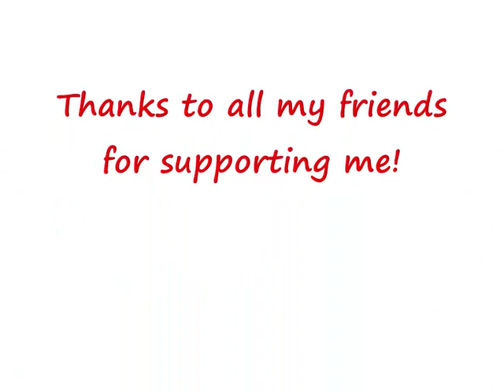Kim Canberra's First Day In England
Kim Canberra, (TheKnittedKoala)'s first day in England